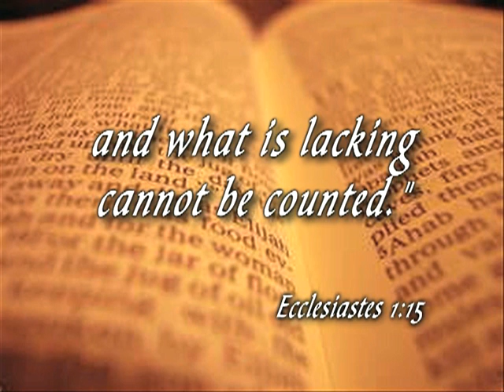HORSE TALES Episode 22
On this week's show we are in Bennettsville,S.C. at Camp Pee Dee. This is great place to take your kids for the summer. They have a great Equestrian Center for kid's of all ages, led by Stable Manager, Bonnie Lewis. We spent the day touring the camp;the activites are endless. They have  basketball courts, a pool, lake, and much more. They also have cabins where you can hold a Family Reunion or Birthday party. Thanks to  Facilities Director, Jason Steen for showing us around.